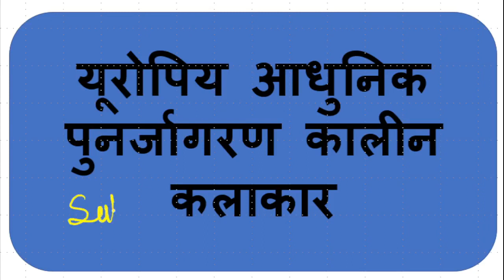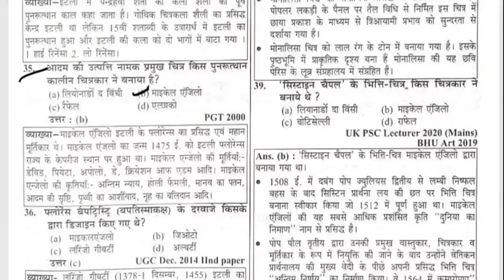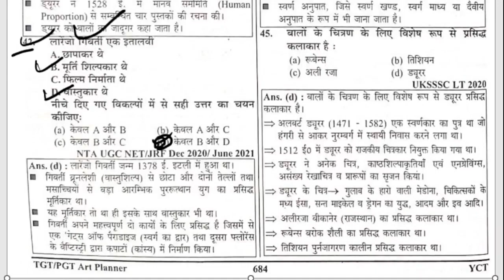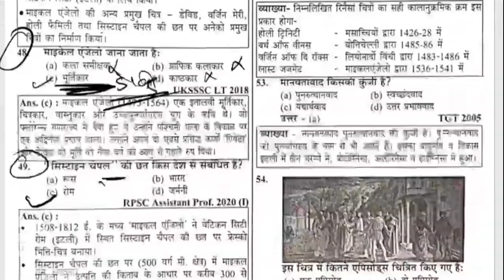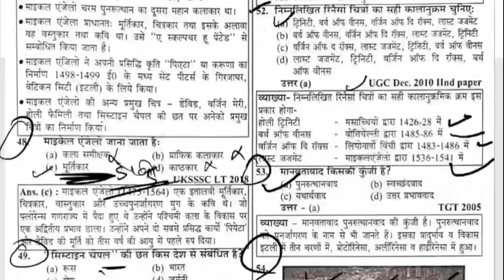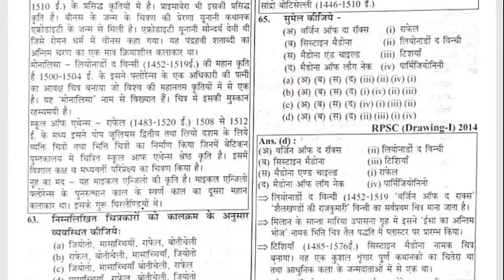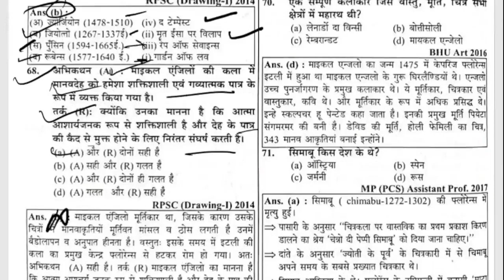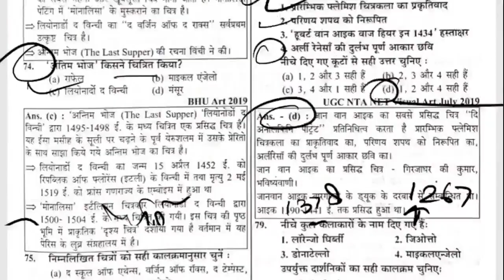L-153 यूरोपीयआधुनिक पुनर्जागरण कालीन कलाकार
TGT ART
PGT ART
tgt art by A.K.Maurya
tgt art by prayagraj education
tgt pgt art by A k Maurya
tgt pgt art by prayagraj education
bharatiya kala evam sanskriti for
यूरोपीय प्रागैतिहासिक कला,यूरोपीय चित्रकला,यूरोपीय प्रागैतिहासिक कला के महत्वपूर्ण प्रश्न,यूरोपीय गुफा चित्र,प्रागैतिहासिक काल की चित्रकला,यूरोपीय चित्रकला का इतिहास,प्रागैतिहासिक काल,यूरोपीय चित्रकला का संक्षिप्त उल्लेख,यूरोपीय चित्रकला के महत्वपूर्ण तथ्य,प्रागैतिहासिक,मध्य प्रागैतिहासिक काल,भारत के प्रागैतिहासिक कला केंद्र,प्रागैतिहासिक काल के पूरे नोट्स,प्रागैतिहासिक काल क्या होता है,प्रागैतिहासिक काल के इंपोर्टेंट चीजें,चित्रकला प्रश्नोत्तरी
TGT PGT TGTART PGTART TGTPGTART LTGRADEART GICART CHITRAKALA NEWPOST bharatiya lok kala mandal,bharatiya,bhartiya lokkala mandal kahan stith hai,bharat ka lokkala shaili,bhartiya lok kala mandal,bharitiya lok kala mandal,bharatiye lokkala lok kala mandal ki sthapana kab ki gai,bhartiya kalaye,baratiya lafua laga ta,bhartiya lok kla mandal udiapur,bharat ka lokkala shaili evm nrity shaili,bharatiye lok kala mandal ka prmukh karya kha hai,bhartiya kalaye summary,bhartiya kalaye class 11,bhartiya
prachin,prachin history,prachin gyan,prachin itihas,prachin mandir,prachin bharat,prachin bharat ka itihas,prachin itihas in hindi